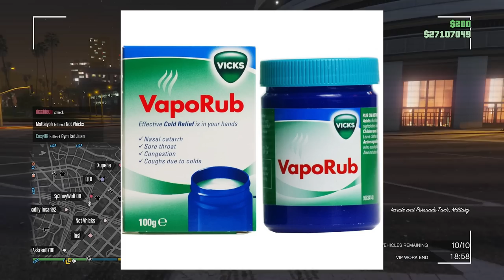This barcode Tryhard thought he had won on GTA Online...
Barcode tryhard makes a big mistake on GTA online haha

Thanks again! :)